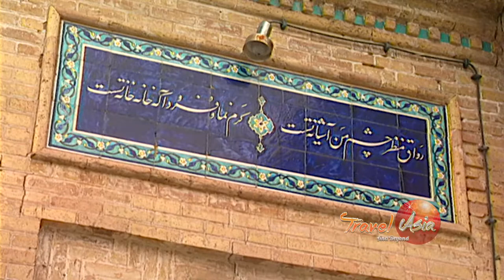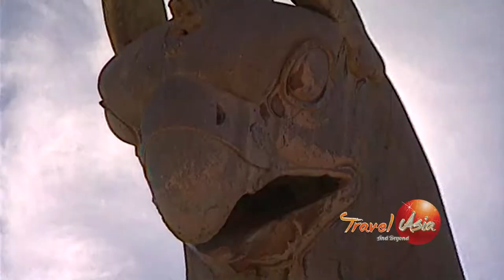Iran | Shiraz and its ancient History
Shiraz is another significant city in Iran, known for its rich history, literature, and wine. It's often referred to as the cultural capital of Iran. Located in the southwest of the country, Shiraz has a long history dating back over 4,000 years. It was the capital of Persia during the Zand dynasty in the 18th century.

Shiraz is renowned for its poets, most notably Hafez and Saadi, whose tombs are major pilgrimage sites for Iranians and tourists alike.

Near Shiraz stands the grand ancient city of Perepolis. It stands as one of the world's most important archaeological sites, providing valuable insights into the ancient Persian civilization and its achievements in art, architecture, and governance. Persepolis was designated a UNESCO World Heritage Site in 1979.